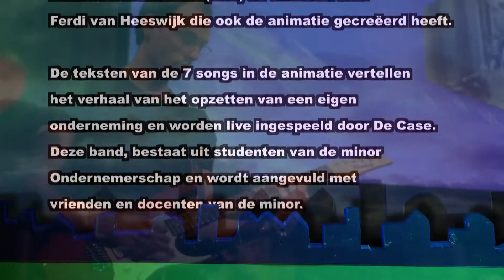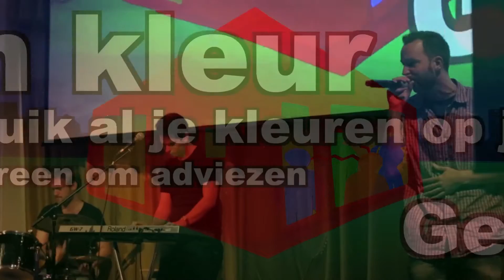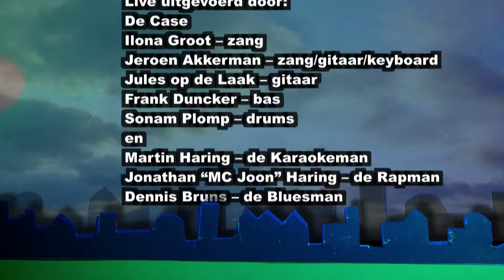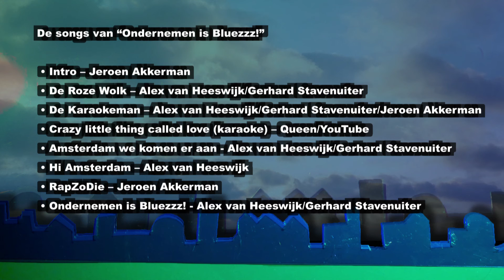"ondernemen is bluezzz" De muzikale animatie van de minor ondernemerschap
Studenten en docenten maakten in 2012 een prachtige 20 minuten durende muzikale animatie over ondernemen.
De highlights zijn te vinden in deze 5 minuten durende samenvatting.